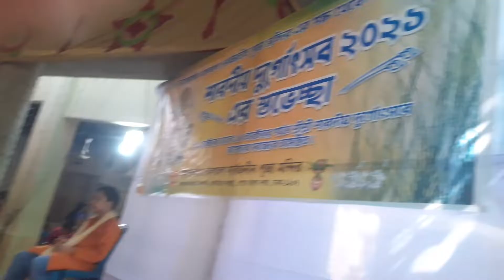kali pujor somoie nach